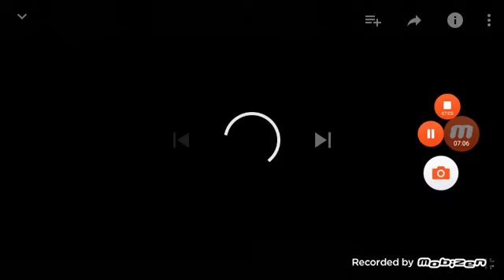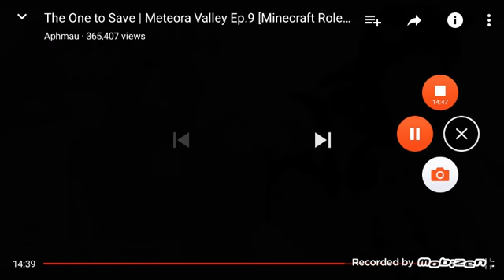I love aphmau wish her luck